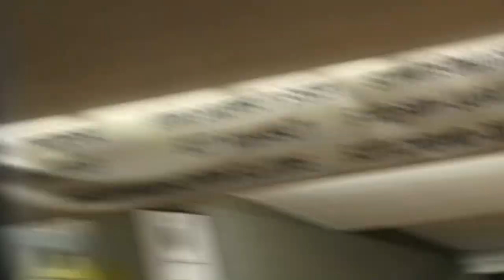WBL Boys Bowling Championship 2/7/2020